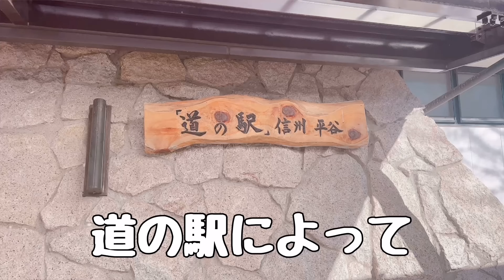【再びプロポーズ！？】結婚６年目夫婦が過ごす最高の結婚記念日。【サプライズ】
来年は僕がまいちゃんを喜ばせる番！！
楽しみに待ってろよ！まい殿！
byりきまる

旦那に一目惚れした女
良かったらこっちも覗きに来てね🕺

・僕たちの居場所がを知りたい方はこちら🔽

お仕事依頼はこちらまでお願いします🔽

旦那（りきまる）
自称TikTokerです。
ゲームプランナーやってます。

妻（まい）
神に愛されしＢ型の自由なピュア人間。